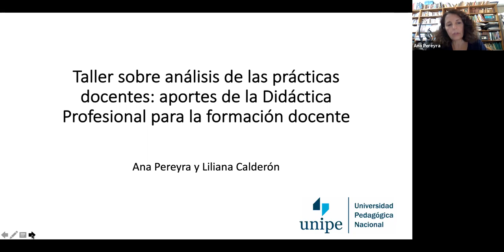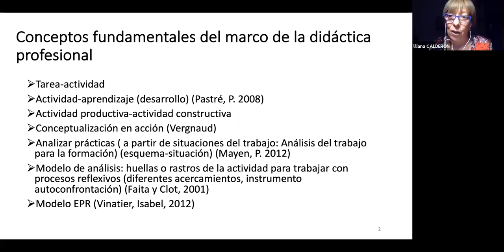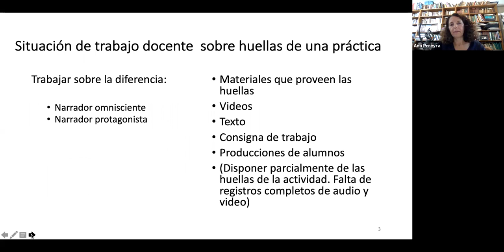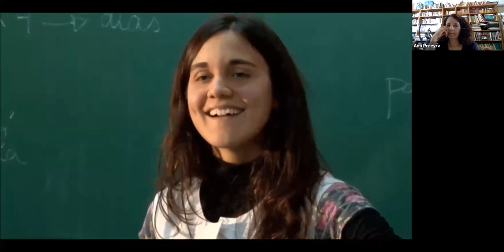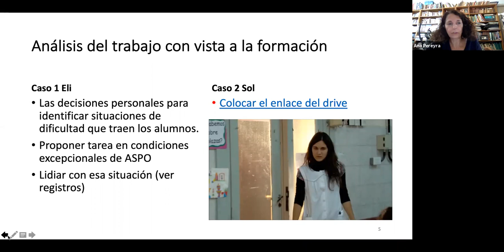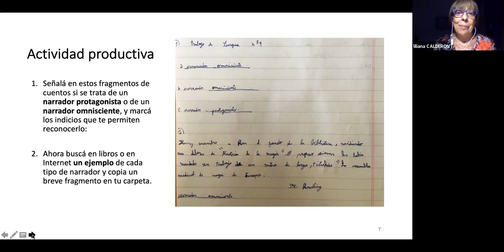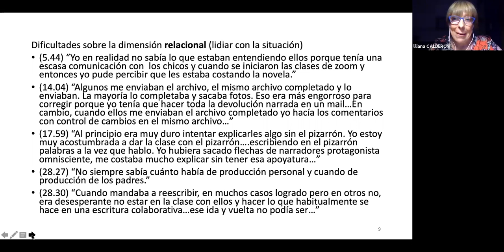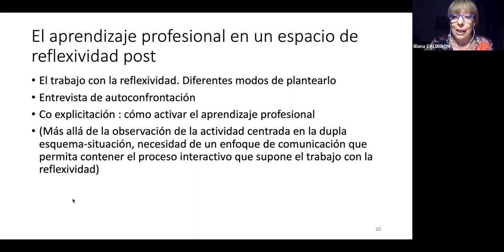Taller sobre análisis de las prácticas docentes: (...)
(...) aportes de la didáctica profesional para la formación docente.

por Ana Pereyra y Liliana Calderón.